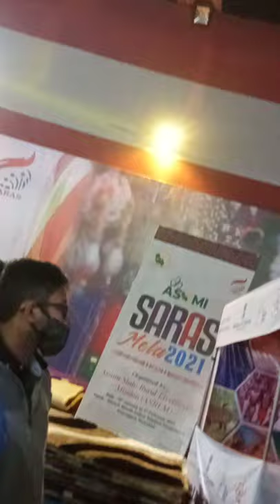assam khanapara saras mela program 2021 singer 🎤